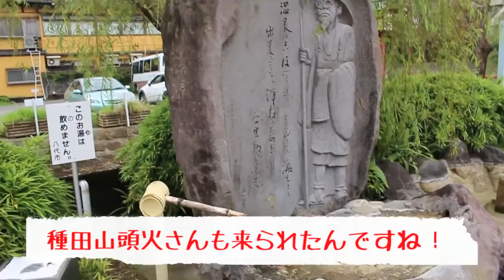【温泉リポート】日奈久温泉〜金波楼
気まぐれに更新中です！

【自己紹介】
初めまして！まっけんと申します。
一般的な感性を持ったアラサー既婚子持ち男です。
人生動いたが勝ちをモットーに、自分の好きなことをやってみようと思いYouTubeとブログをはじめました。
内容は温泉レポートを主とし、他にも様々なことに挑戦していきます！

・ブログも書いているので見てみてください
★メインBLOG

★まっけんのオススメ商品
※リンクにはAmazonアソシエイトを使っております